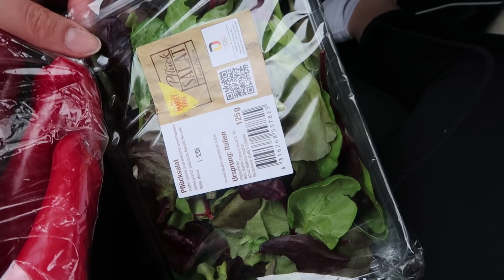Gesunde Kekse backen| Gesund essen trotz essen gehen| Wochenvlog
ich hoffe es geht euch gut. Heute gibt es einen etwas zusammengewürfelten Vlog. Ich hab über die Woche trotzdem versucht etwas mitzufilmen:)